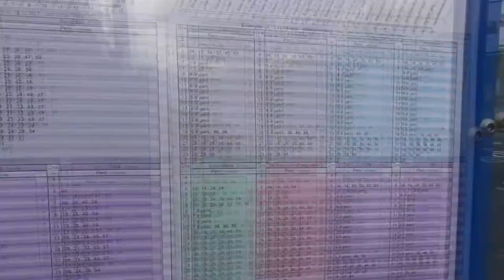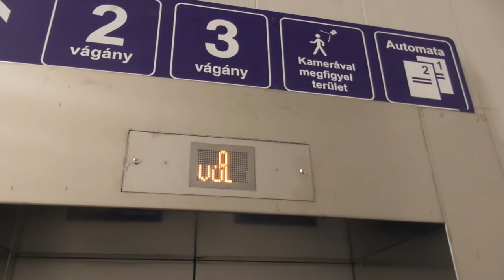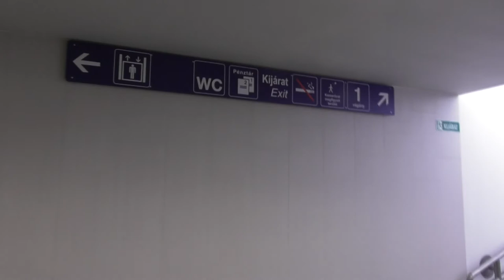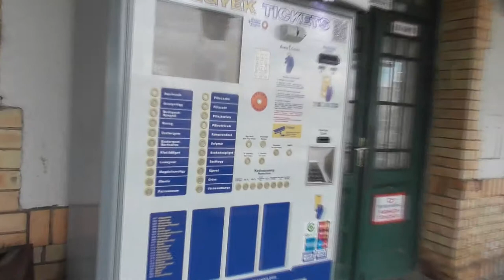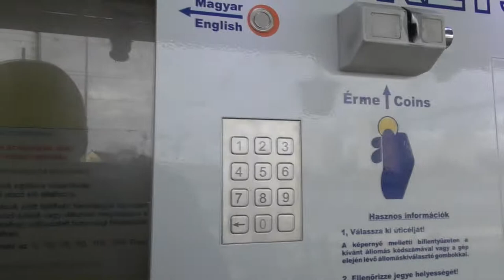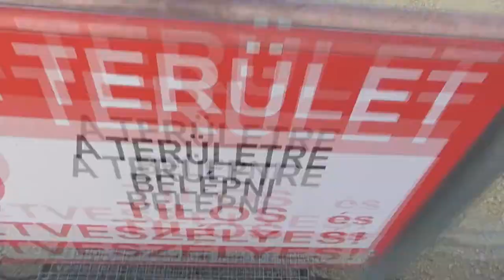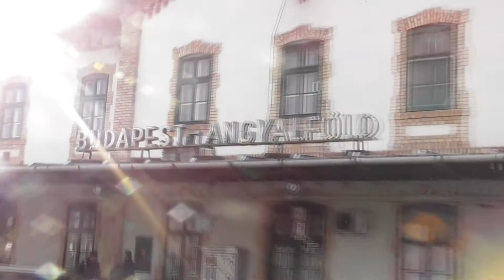2017.12.29 vlog angyalföld vasútállomás és az új villamosmegálló bemutatása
Angyalföld vasútállomás átépítésekor egy új megálló épült a 14-es villamos vonalán, az átszállás biztosítására. Ezt a megállót néztem meg mielőtt innen elindultam volna a vizafogói vágány bejárására.  Arról később lesz videó.

Kiegészítés:

1:08 - Angyalföld vasútállomás, és Angyalföld kocsiszín villamosmegállók között azért több, mint 100 m távolság van,

3:39 - a liftek hatósági engedélyre várnak,

5:24 - az a régi épület a mostani D-55 biztber. épülete,

6:55 - az Angyalföldi Erőműnek már régóta nincs vasúti összeköttetése,

8:13 - a jegykiadó automatát a Nyugatiban leszereltek közül hozták 2015-ben,

9:40 - az a rövid kiágazó vágány a Pft. szakaszhoz vezet,

11:00 - a kis fehér épület a vágányhídmérleg maradéka,

12:45  - régi mérlegház, (később olajtároló, kocsivizsgálók helyisége),

13:21 - a peronok hiányzó része csak a liftek hatósági engedélye után lesznek beépítve,

14:06 - a két aluljárót december 12-én adták át.

A szerző engedélyével